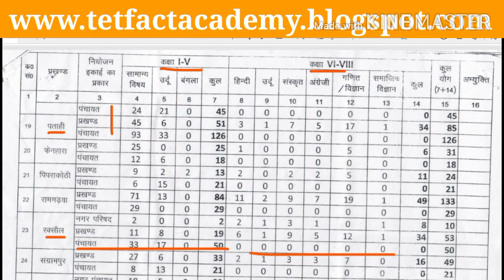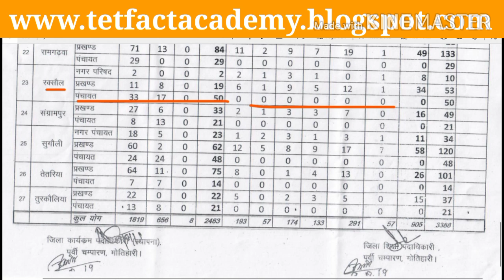Motihari Teacher Niyojan Roster 2019 | बिहार शिक्षक बहाली 2020 की विषयवार और कोटिवार रिक्तियां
Motihari Teacher Niyojan Roster 2019 | Bihar Teacher Latest News 2020 | Tet Fact Academy
पूर्वी चम्पारण - मोतिहारी जिले में बेसिक ग्रेड 1 से 5 और स्नातक ग्रेड 6 से 8 की रिक्तियां

Our Channel:
Hello Friends
I am Shashikant Rai educational You Tuber.I upload my first video as on 17th August 2019 on my you-tube channel "Tet Fact Academy". Tet Fact Academy is a channel which helps you to prepare for all teaching exams and especially helps you to prepare for Child Development and Pedagogy and Educational Psychology.
Here on Tet Fact Academy we discuss everything you need to know for any teaching exam such as CTET, TETs, DSSSB, KVS, NVS etc.
I hope your support is with me.  If you are a candidate for CTET, UPTET, UP SUPER TET, Child Development And Pedagogy, EVS, CDP as well as you want to study English and Hindi grammar you can subscribe to my channel for better results and for ctet study material in hind.